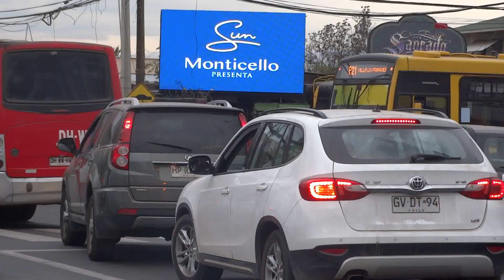MICHAELBOLTON LED PTEALTO